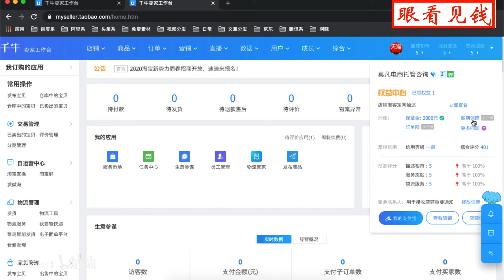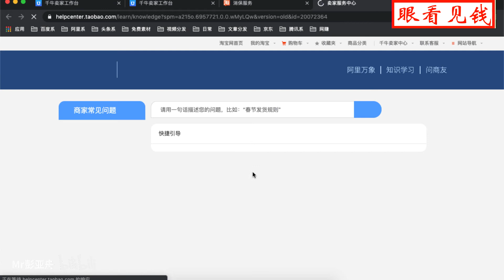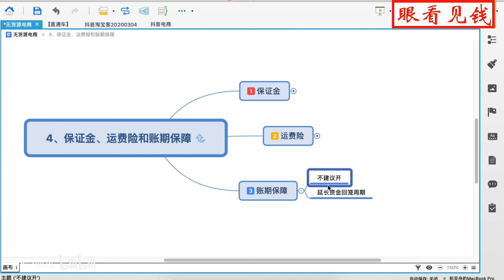一件代发：9.店铺保证金、运费险和账期保障